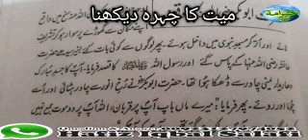میت کا چہرہ دیکھنا حافظ محمد اقبال سلفی حفظہ اللہ تعالی